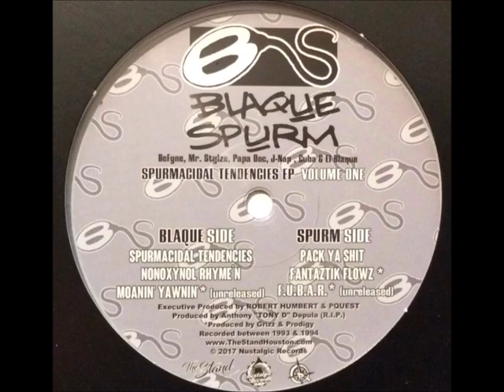$Atip.Atlantic Columbia pictures said giorts haralampidis -